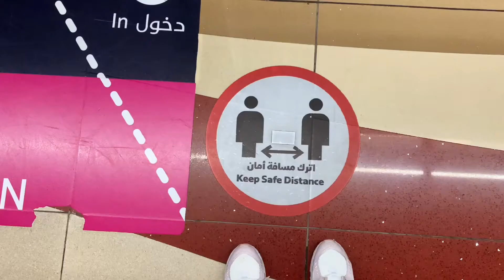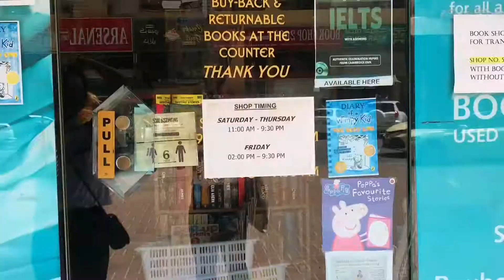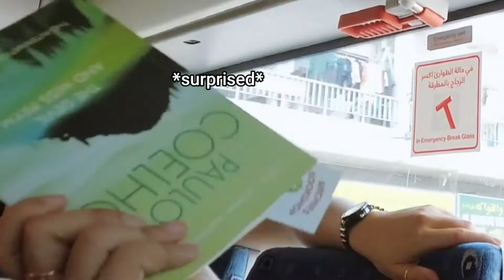Vlog • lost in Dubai, grocery run, cooking beef broccoli 🥦 😳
XOXO, Gish❤

Camera:
Canon eos M10, Iphone XS, Dji Osmo pocket

(currently living in United Arab Emirates)